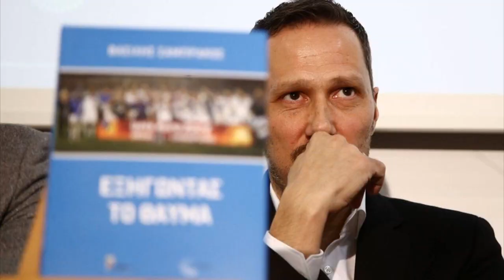LIBERO 107,4 | Β.ΣΑΜΠΡΑΚΟΣ | Σχολιάζει τη σπουδαία νίκη του ΠΑΟΚ επί του ΟΣΦΠ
Ακούστε το σχόλιο του Βασίλη Σαμπράκου για την νίκη του ΠΑΟΚ στο «Γ.Καραϊσκάκης» επί του Ολυμπιακού στην εκπομπή «Σε θέση LIBERO» με τους Αλέξη Τσαρούχα, Κώστα Κούση (Δευτέρα-Παρασκευή 12:00-14:00). Ακούστε την ανάλυσή του στον LIBERO 107,4.